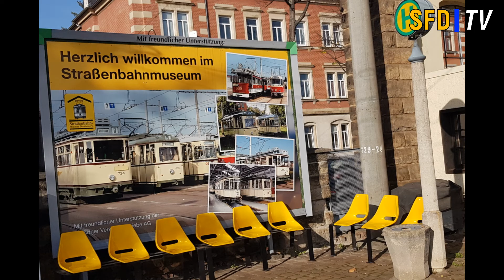Straßenbahn Dresden - Lowa (ET54) Einheitstriebwagen Dresden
Impressionen vom Einheitstriebwagen "Lowa" (ET54) von Dresden

Fotos: Olaf Beger/ DVB Archiv